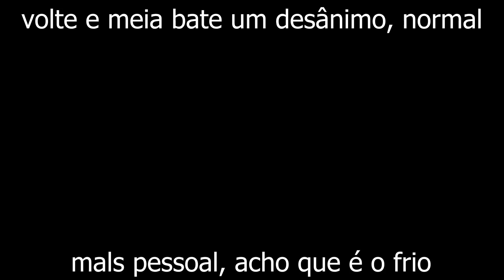COMPREI UM BODYBOARD - PRIMEIRA VEZ NA VIDA!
Bem normal né gente, ainda mais quando vc tem um trabalho regular e define uma meta maluca dessas de vídeos diários, que é um trabalho criativo.

Vejo direto criadores de conteúdo dando um time por conta de bloqueio criativo. Enfim, nem sei porque bateu essa bad desse dia, mas a bad agora é que parei de gravar por 15 fucking dias e o que eu temia acontecer está acontecendo.

Não queria parar pra não perder o embalo, parei por causa das câmeras, agora, JÁ TENHO CÂMERA NOVA (gopro 6 caraio!!! e sim, comprei uma caixa tb hahahahha goprofdpnãoéprovadagua), e tô travado para gravar vídeos novos.

Tô pensando em só voltar a gravar no meu aniversário 06/08/2018. ME AGUARDEM! VOU VOLTAR COM TUDO, MAIS FORTE, MAIS ÁGIL KKKKKKKKK E MAIS SEXY KKKKKKKKKKK sefode, só falo merda, gostei desse espaço, vou utiliza-lo mais para falar merdas tb.

Beijos Tchurma, vcs são muito foda!
(A BAD JÁ PASSOU, ESSE VÍDEO É DE JUNHO) KKKKKK